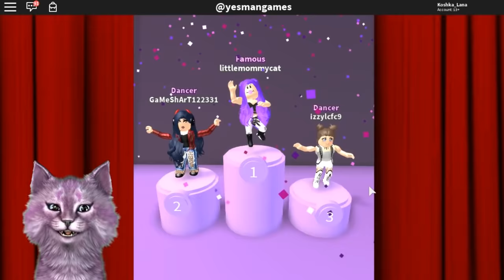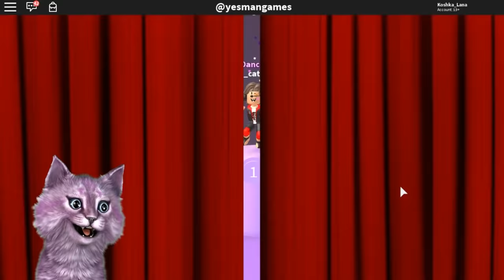А ДАВАЙТЕ ТАНЦЕВАТЬ! НОВЫЙ МИКРОФОН И БРЕЙКДАНС В РОБЛОКС roblox Dance Off